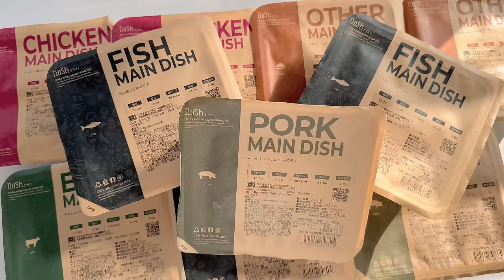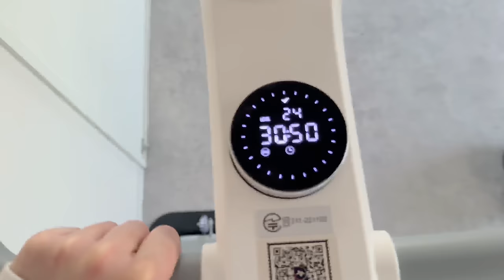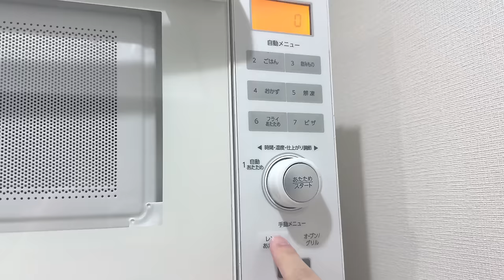【vlog】20代一人暮らしと猫の1週間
画質を1080p~にしてご覧ください☺︎

この動画をご視聴の方限定で、初回購入時に2,000円割引、3回目購入時に3,000円割引、総額5,000円割引でご購入いただけます。詳細は上のURLをチェック！

おすすめ商品を以下のリンクに掲載中！

Amazonストア

＊Timeline
00:00 おすすめ冷凍弁当サービス「nosh」
02:21 新しいトレーニングマシンと運動習慣
03:51 夕食の準備
04:59 ねこと一緒に勉強する
07:16 新しい食器「ARAS」開封！
09:37 noshでランチを楽しむ
11:24 外出して作業＋買い物をする
12:12 洋風アレンジの夕食
13:54 購入品紹介
15:12 ED:週末の日課